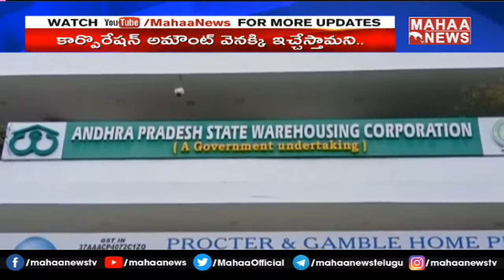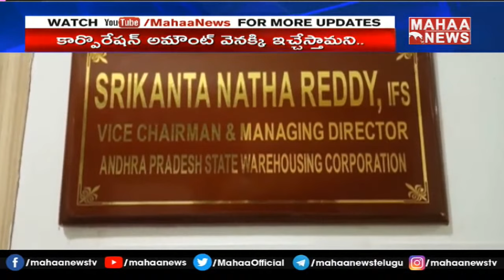తెలుగు అకాడమీలో గోల్ మాల్..దోపిడీ దొంగల ,దౌర్జన్యాల అధికారులు | Telugu Academy Funds Scam